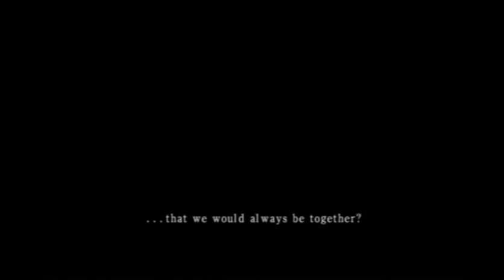Fatal Frame 2 Playthrough Part 1 (Blind)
rigth i'm back with fatal frame or project zero 2 the crimson butterfly where i must escape from a village that time forgot in the mountains i play as mio who finds the village with her twin sister mayu